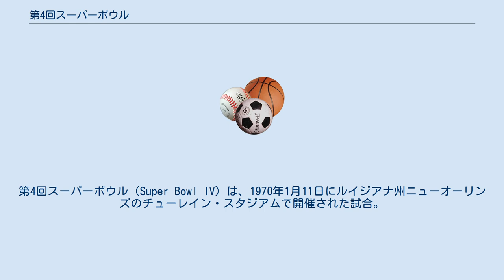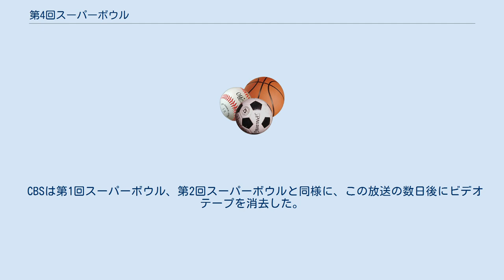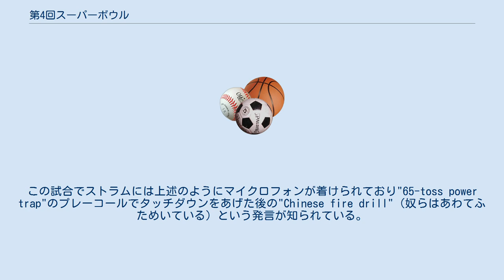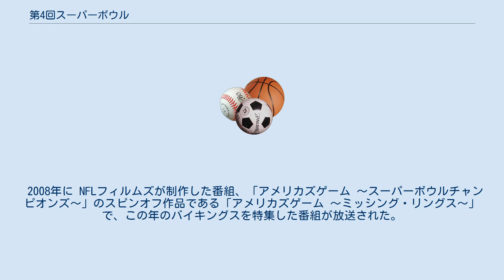第4回スーパーボウル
カンザスシティ・チーフス
ミネソタ・バイキングス
第4回スーパーボウル（Super Bowl IV）は、1970年1月11日にルイジアナ州ニューオーリンズのチューレイン・スタジアムで開催された試合。
AFL-NFL合併前、最後のスーパーボウル。
NFLチャンピオンであるミネソタ・バイキングスとAFLチャンピオンであるカンザスシティ・チーフスの対戦。
チーフスがバイキングスを23-7で破って、初のスーパーボウル制覇を果たした。
 前年の第3回スーパーボウルでAFLのニューヨーク・ジェッツが勝利したものの、多くのスポーツライターやファンは、これをフロックと考えており、NFLチームがAFLチームより優れていると信じており、バイキングスがチーフスを破ることを期待していた。
 バイキングスは、NFLチャンピオンシップゲームでクリーブランド・ブラウンズを27-7で破りスーパーボウル初出場を果たした。
 この試合ではNFLフィルムズがチーフスのヘッドコーチ、ハンク・ストラムにマイクロフォンをつけていたことでも知られている。
 1969年3月19日にカリフォルニア州パームスプリングスで行われたオーナー会議でニューオーリンズでの開催が決定した。
 バイキングスは、AFL創設より1年遅れた1961年に創設された。
バド・グラントヘッドコーチに率いられたバイキングスはNFLトップの12勝2敗でシーズンを終えた。
NFL最多得点の379点をあげ、相手にはNFL最少の133点しか許さなかった。
このうちの3試合では50得点以上をあげている。
シーズン開幕週と最終週の試合に敗れたがその他の12試合を連勝した。
シーズン12連勝は、過去35年間達成したチームがなかった。
ディフェンスは、NFLで最も相手に恐れられており、ディフェンシブラインは、パープル・ピープル・イーターズと呼ばれるゲイリー・ラーセン、アラン・ペイジ、カール・エラー、ジム・マーシャルの4人で形成され、ペイジ、エラー、マーシャルの3人がプロボウルに選ばれた。
ディフェンシブバックは、ボビー・ブライアントが8インターセプト、アーセル・マックビーが6インターセプト、ポール・クラウスが5インターセプト、1タッチダウンをあげた。
 オフェンスではジョー・カップが優れたリーダーシップと走力を見せた。
スクランブルの際に多くのQBがタックルを受けることを避け、スライディングするのと異なり、彼はタックラーにショルダーチャージを行った。
こうしたプレースタイルから彼は「Indestructible」というニックネームがついた。
クリーブランド・ブラウンズとのNFLチャンピオンシップゲームで彼は相手ラインバッカーのジム・ヒューストンと激しく接触し、ヒューストンは途中退場した。
彼はチームのMVPに選ばれたが、自分だけが活躍したのではないとMVPを辞退した。
ランニングバックのデイブ・オズボーンがチームトップの643ヤードを走り、7タッチダウン、22回のレシーブで236ヤード、1タッチダウンをあげた。
パスオフェンスではプロボウルに選ばれたワイドレシーバー・ジーン・ワシントンが39回のレシーブで821ヤード（平均21.1ヤード）、9タッチダウン、ジョン・ヘンダーソンが34回のレシーブで553ヤード、5タッチダウンをあげた。
オフェンスラインではグレイディ・アルダーマン、ミック・ティンゲルホフがプロボウルに選ばれた。
 1969年NFLチャンピオンシップゲームに勝利したバイキングスはエド・ソープ記念トロフィーを最後に受け取ったチームとなった。
 チーフスはハンク・ストラムヘッドコーチに率いられ、11勝3敗のAFL西地区2位でシーズンを終えた。
QBレン・ドーソンは第2週の試合でひざを負傷し、その後6試合に欠場した。
しかし控えQBのマイク・リビングストンがその6試合で5勝した。
チームは最終週にオークランド・レイダースに6-10で敗れて11勝3敗となり、12勝1敗1分のレイダースに次ぐAFL西地区2位でシーズンを終えた。
最終週にレイダースに敗れた後、多くのスポーツライターやファンはドーソンのプレーコールを厳しく批判した。
ドーソンはレギュラーシーズンの80-90%のプレーでプレーコールを行っていた。
 12月16日にロードで行われたニューヨーク・ジェッツ戦で34-16と勝利し、4試合を残して9勝1敗となりプレーオフ進出を決めた。
1970年のAF...